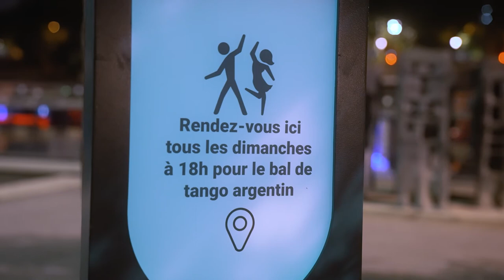La bioluminescence débarque bientôt dans la ville !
Glowee se rapproche du but ! Après tant d'années d'efforts pour faire de la bioluminescence une solution alternative de mise en lumière dans le paysage urbain, nous sommes bientôt prêts à déployer notre projet pilote, qui ouvre la porte ensuite à l'invasion de la bioluminescence dans votre quotidien !
Encore un peu de patience, mais promis, on vous réserve de beaux projets à venir !